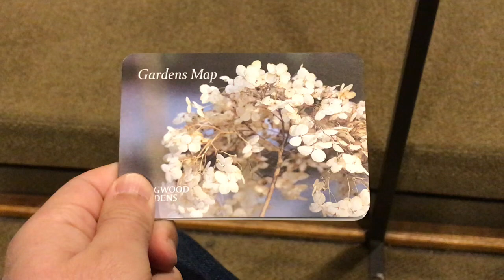جولة في حدائق ديلاوير Delaware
و لاية ديلاوير الامريكية لا تفرض ضريبة البيع. فكل المشتريات تباع بدون tax,  هذه جولة في منطقة Wilmington